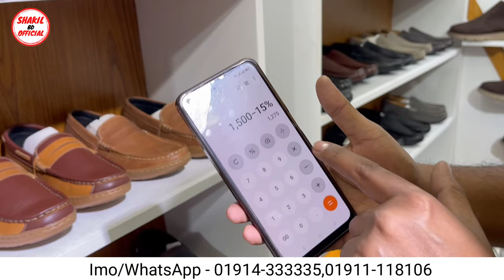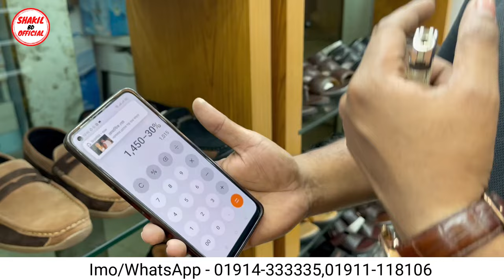বিশাল ডিস্কাউন্টে চামড়ার জুতা কিনুন😱Original Leather loafers/Shoes/boot Price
বিশাল ডিস্কাউন্টে চামড়ার জুতা কিনুন😱Original Leather loafers/Shoes/boot Price | Leather Shoes Price|Shakil BD Official

Shop Name : AR Emporium
Market name: Holland centre
CA-72/1-B,Bir Uttam Rafiqul Islam Sorok,Moddho Badda,Badda,Dhaka-1212

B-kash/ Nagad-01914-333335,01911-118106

দোকানের নামঃ এ.আর. ইম্পোরিয়াম
মার্কেটের নামঃ হল্যান্ড সেন্টার
চ-৭২/১-বি,বীর উত্তম রফিকুল ইসলাম সড়ক,মধ্যবাড্ডা,বাড্ডা,ঢাকা-১২১২।
ইমো/হোয়াটসআপ-০১৯১৪-৩৩৩৩৩৫,০১৯১১-১১৮১০৬
বিকাশ/ নগদ-০১৯১৪-৩৩৩৩৩৫,০১৯১১-১১৮১০৬